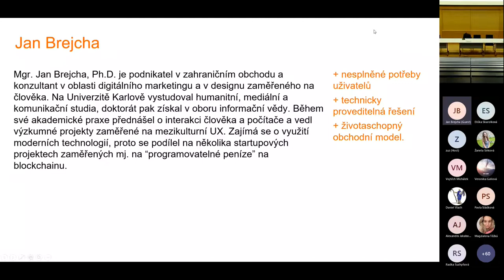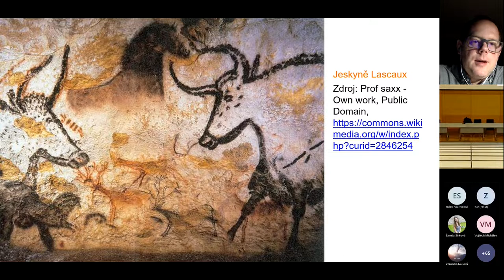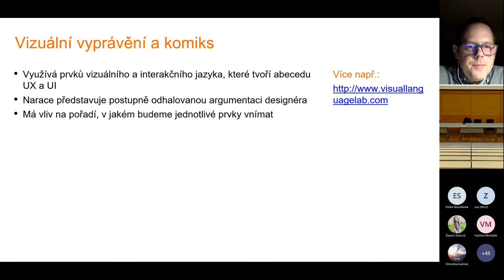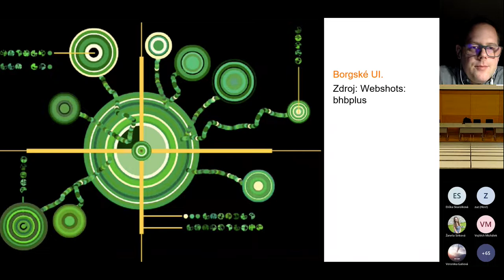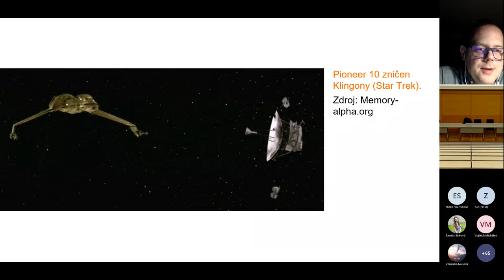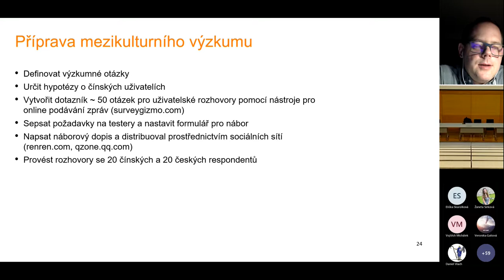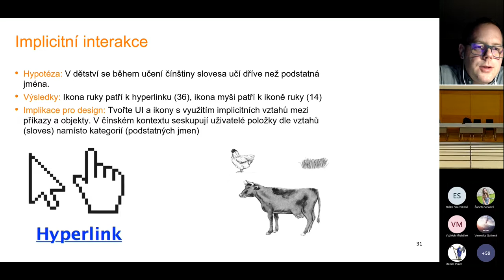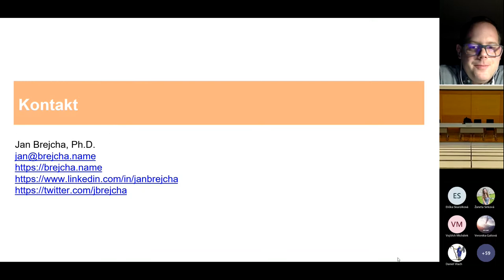Mgr Jan Brejcha, Ph Dr. Mezikulturní UX UI očima sémiotiky Jak designovat pro mimozemšťany